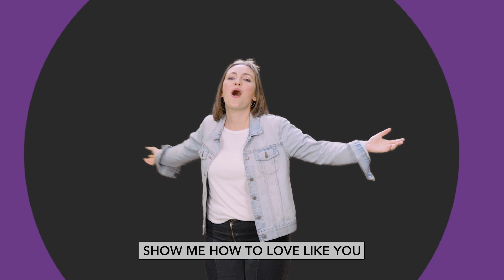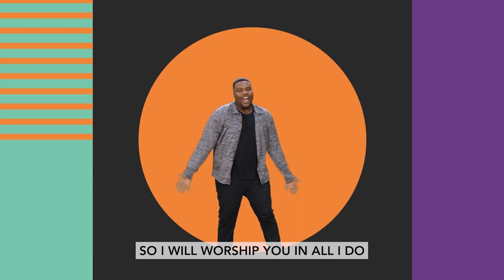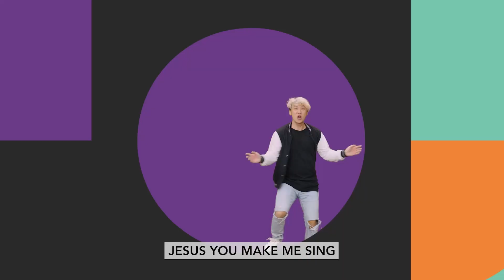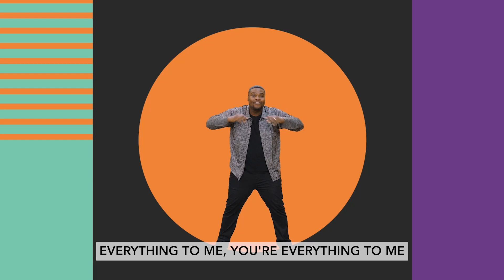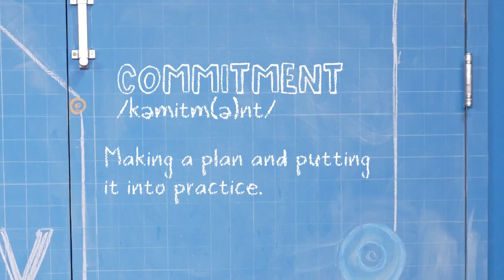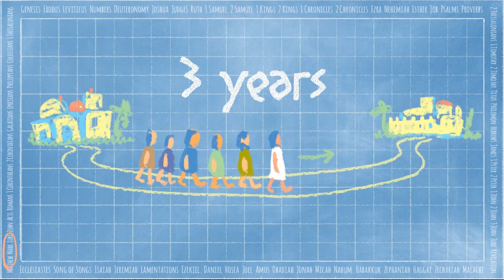Elementary Experience - May 26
The Widow’s Offering
Mark 12:41-44
Practice living for God.